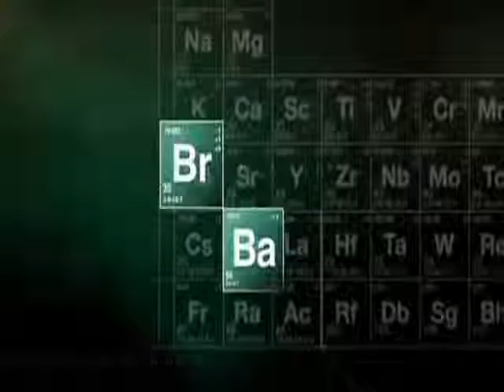Breaking bad trialer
By: chase.k

One of the bests story's told on [AMC]